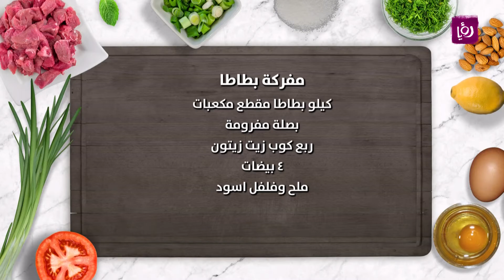مفركة بطاطا - نضال البريحي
نضال البريحي يحضر خلال مطبخ رؤيا مفركة بطاطا

مطبخ رؤيا